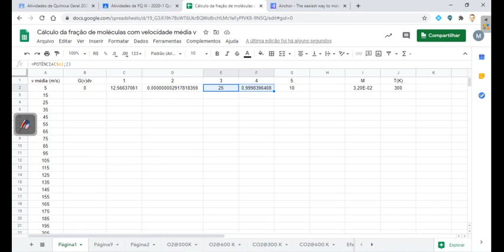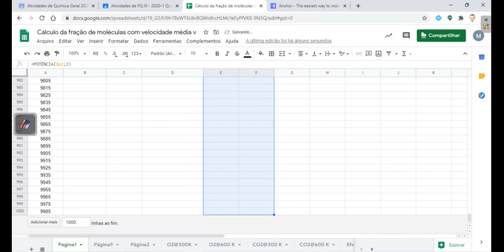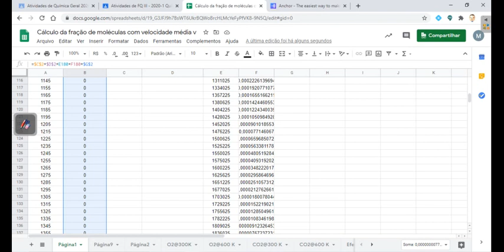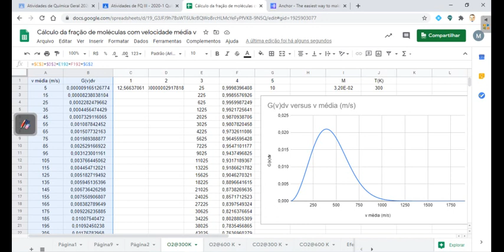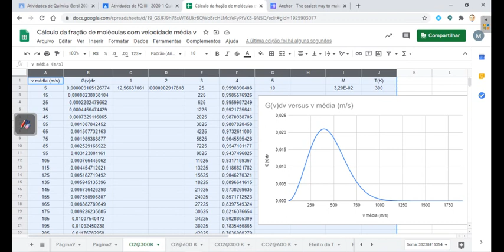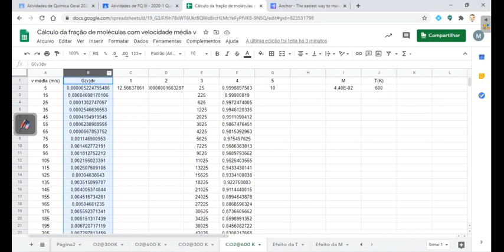Como Criar a Função de Distribuição de Velocidades de Maxwell Boltzmann no Google Docs Sheets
Exemplo usando o Oxigênio e o Dióxido de Carbono a 300 K e 600 K.